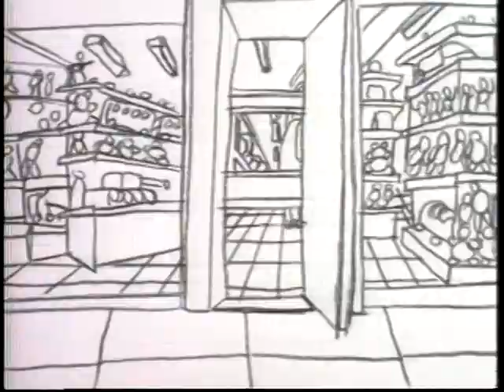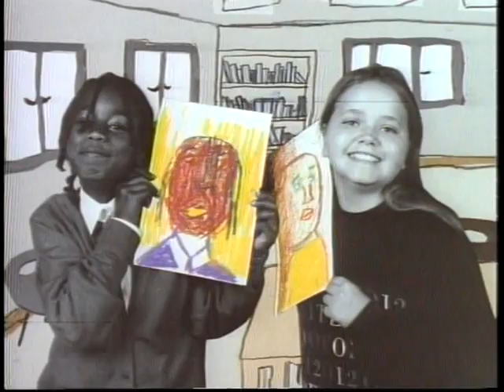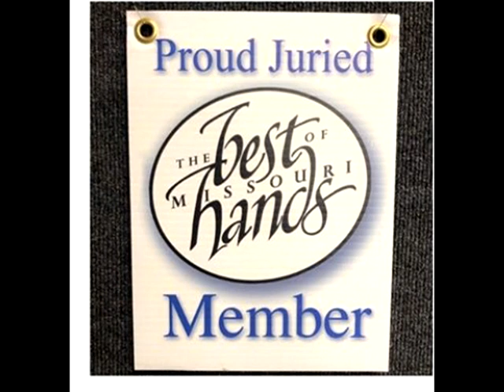Mid-Missouri Art News #31 F. Zumwalt & M. Menendez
Host Rick Jey interviews Visual Artist Faye Zumwalt and Fabric Artist Marcia Menendez. Faye is a member and supporter of the Jefferson City Art Club in Missouri while Marcia is a member and supporter of the well known "Best of Missouri Hands" organization. Both supporting the art communities.